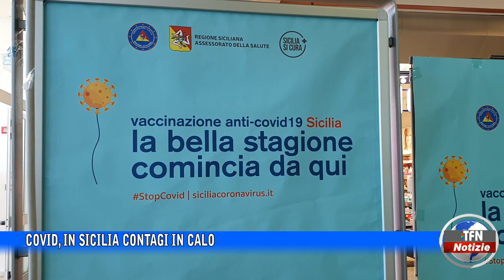Covid, in Sicilia contagi in calo